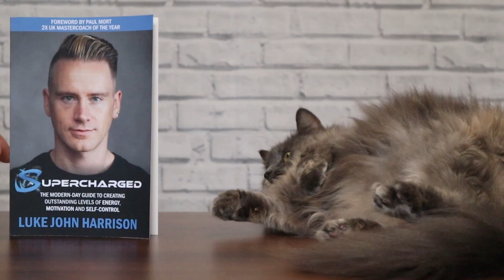The Secret To Making Better Choices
All the links you need are here;